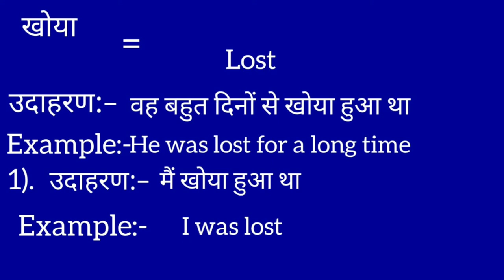खोया का इंग्लिश मतलब | Khoya ka english meaning || Lost meaning in hindi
Khoya meaning in english
खोया का मतलब क्या होता है
Hindi to English
Word meaning
Lost ka arth